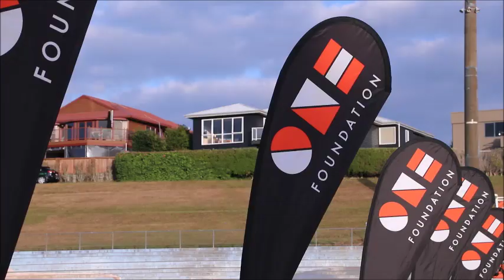2019 Bunnings National Touch Championship - Day 1